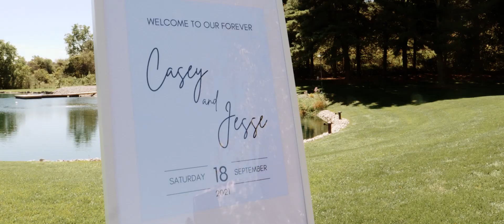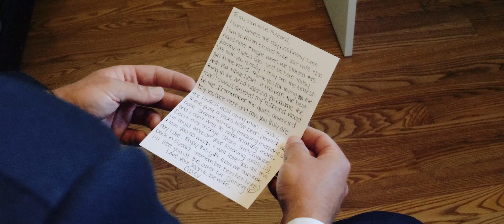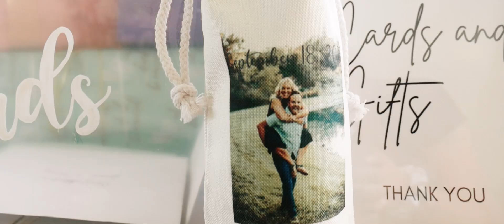Casey and Jesse Highlight